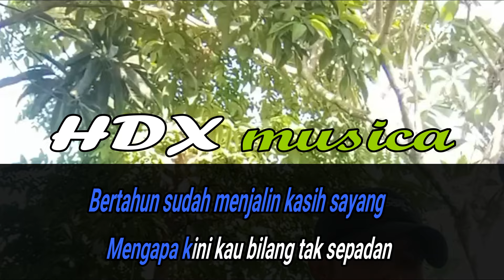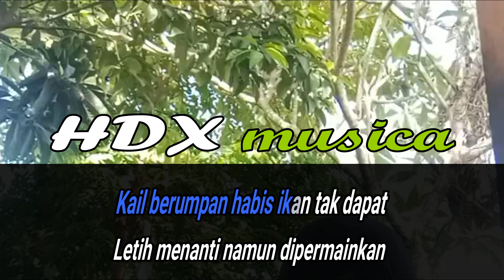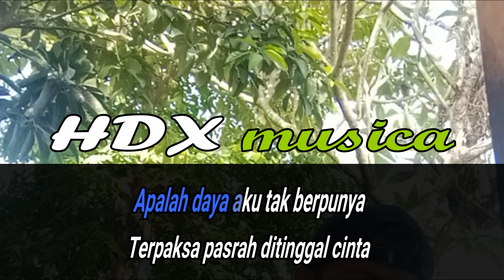PASRAH DI TINGGAL CINTA - KARAOKE - NADA RENDAH - ARIEF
cipt                 : Ajhay Pasma
penyanyi        : Arief

original song :
Arief - Pasrah Ditinggal Cinta (Official Music Video)

Lyric
Budi kutanam
emas yang orang pandang
Bunga kusiram layu di musim hujan
Bertahun sudah menjalin kasih sayang
Mengapa kini kau bilang tak sepadan

Reff”
Kail berumpan habis ikan tak dapat
Letih menanti namun dipermainkan
Ku kira cinta kan bertambah kuat
Hilang mentari cinta ikut tertelan

Jauh memandang putih lah mata
Adik ku sayang berpaling cinta
Apalah daya aku tak berpunya
Terpaksa pasrah ditinggal cinta

Tersayat hati luka menjadi
Merenung aku ditinggal kan sorang
Apa dikata sudah terjadi
kau kucinta kini milik orang
kau ku cinta kini milik orang